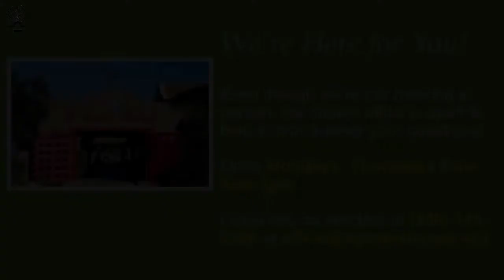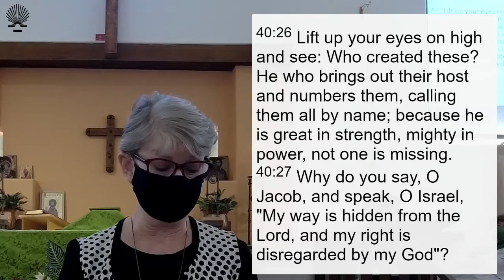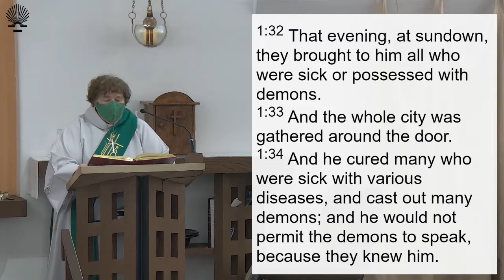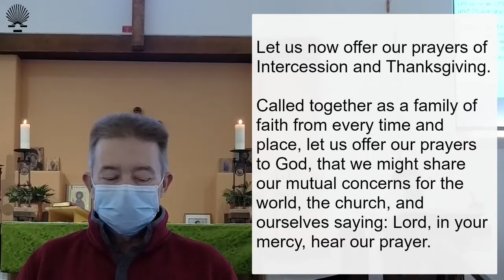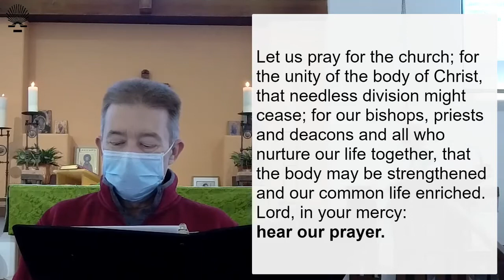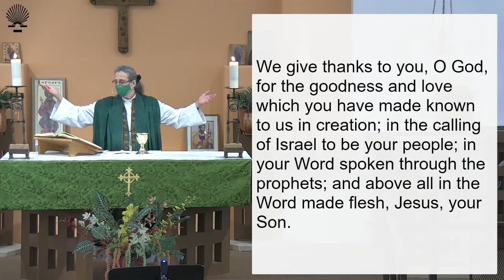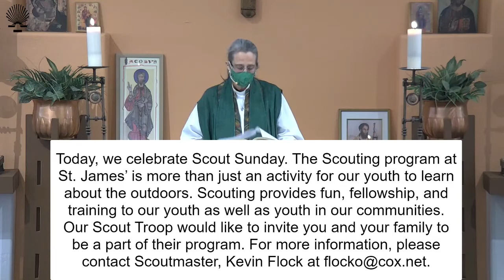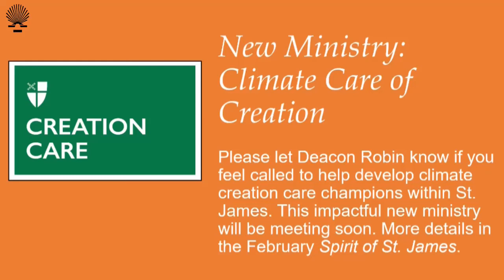St James Service 02-07-21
Communion to Go today is in the parking lot from 11:00am to 11:45​am, so there will not be a Zoom coffee hour today.
This service is on St. James' Facebook page and YouTube Channel.
Permission to podcast / stream the music in this service obtained from ONE LICENSE, License A​-722689 and CCLI, License #1802244​ .